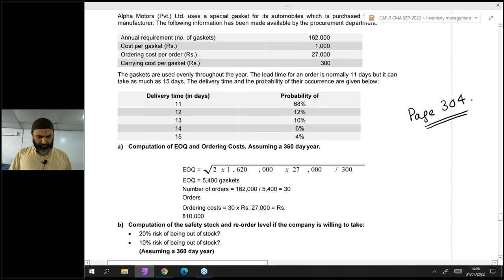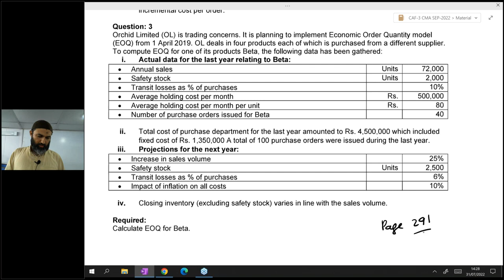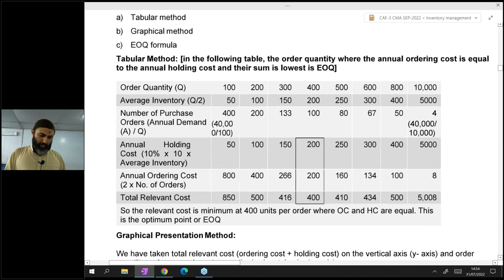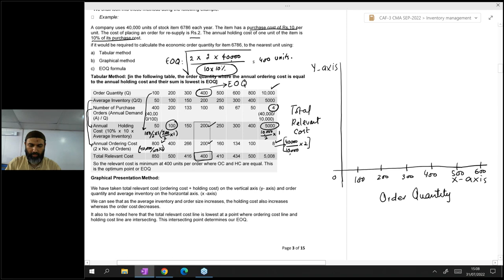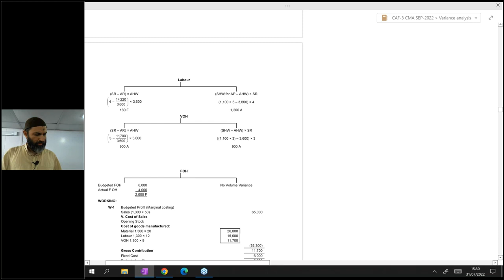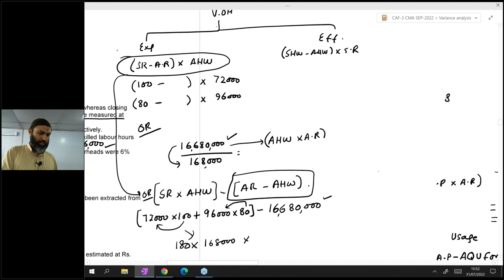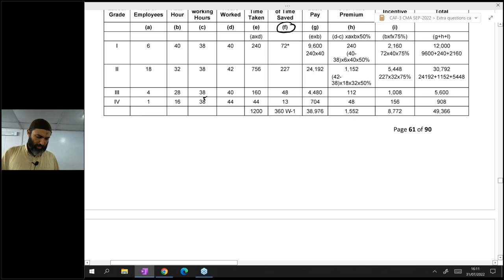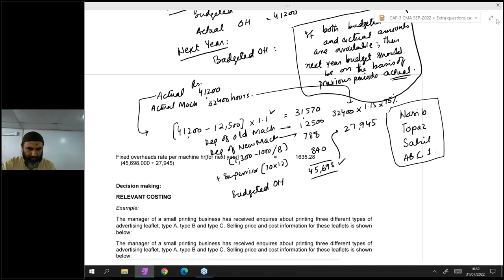Caf-03 ~ Sir Jawad ~ CMAC ~ Lecture-105